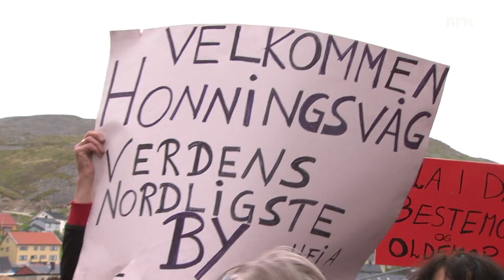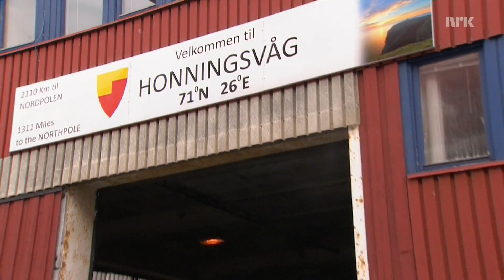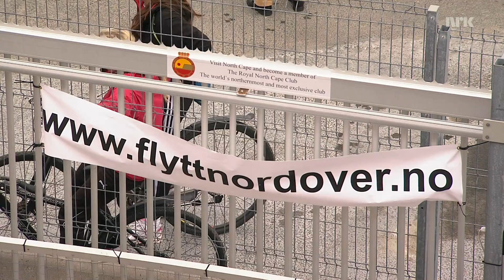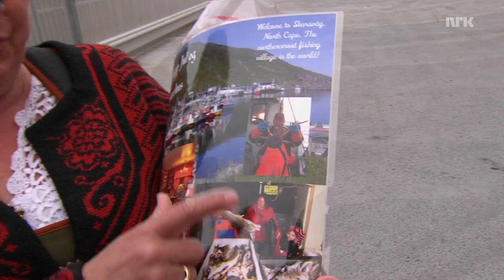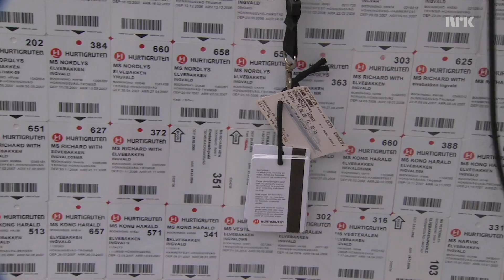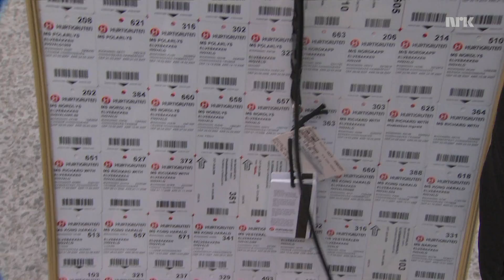Hurtigruten 10 08